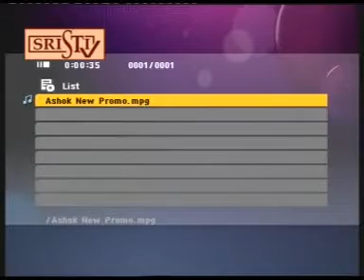Sristi Tv Ashok Maharaj 13.10.15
Black Magic Specialist
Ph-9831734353